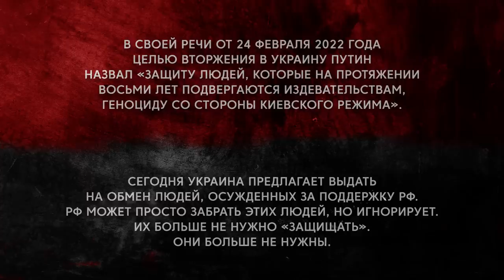ПИSАТЕLЬ-ФАНТАSТ ДIЧИ И ПЕРЕЕZD ИЗ D0NЕЦКА ВО ЛЬV0V КОЛЛАБОРАНТЫ /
⚠️ *8 лет. О чем молчит рос. пропаганда* ⚠️

0:00 Первый
2:30 Что сделали?
9:10 Обращение ко всем
11:08 Про фонд
12:18 Сейчас будет клоунада?
17:00 Ну началось
21:15 Как относитесь ко всему этому?
25:40 И где тут дифирамбы?
30:30 Так смотрим и читаем посты
40:05 Чего там только нет...
42:50 Вы послушайте, что вы пишите!
46:02 Про заработки
50:05 Как думаете?
55:08 Третий
59:00 Как сказать не знаю, это посторонние люди
1:06:10 Ничего научитесь, время у вас много

карта -  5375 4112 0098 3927

USDT(trc20) TZA1DjD93ivybrmnosXRFVPhrBU2WYuaXa
BTC bc1qfz6ezvejapmlh0x63kp9pckfq2xtfcq6334fw0
ETH 0x2db5e5a09697E61E1777426DA568E488D8bB5883
BNB bnb1nmc2r0myv282y4rdarqyv8e0ad50dhsvhksfw7